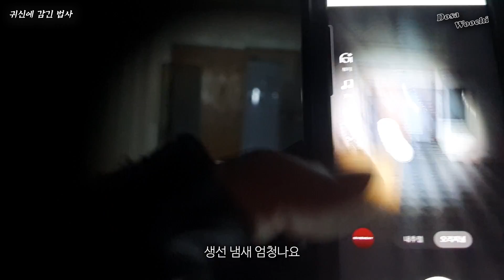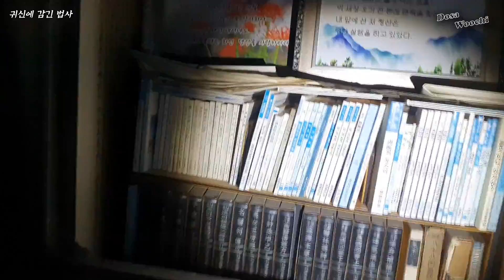실패한 의식에 흔적... 사라져 버린 집 주인... 감긴 것이 분명합니다.